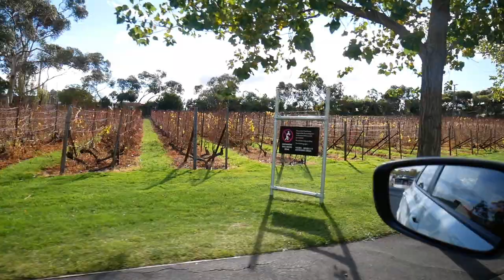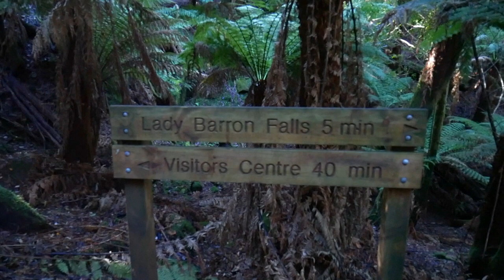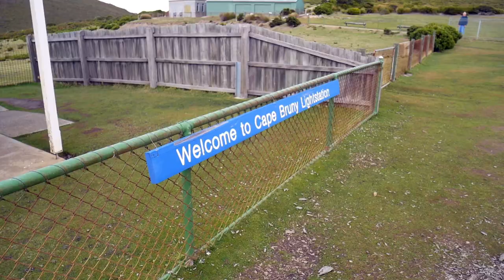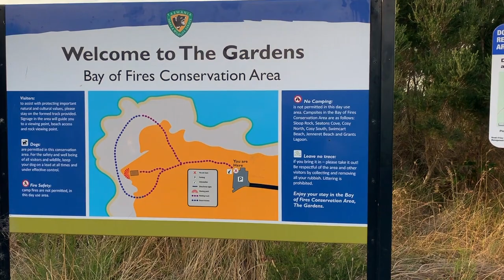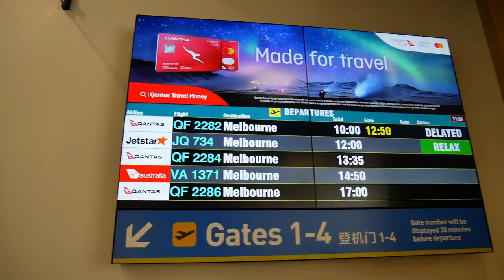Exploring Tasmania in 7 days by car 🚗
I feel as though Tasmania is this secret that many Australians don't even visit but wow was I blown away when I went on a road trip there. We were incredibly lucky with the weather but its beauty is a secret I swear a lot of the world have no ideas exists. GO GO GO - I promise you won't be disappointed.